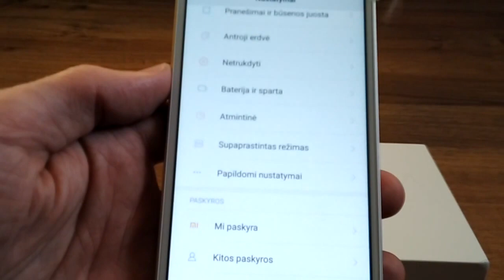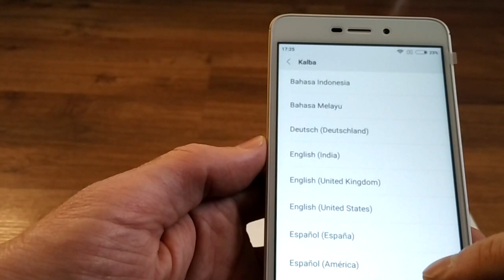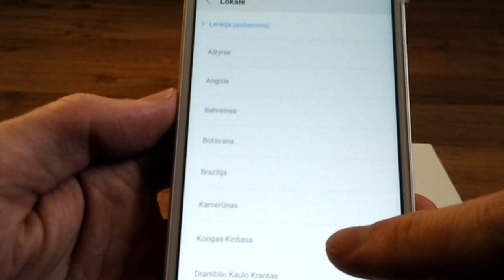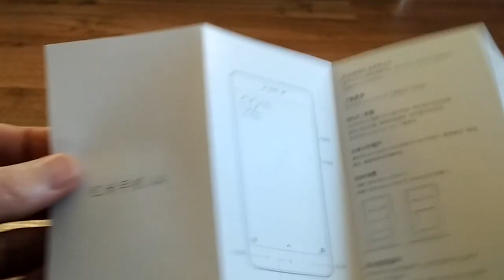Xiaomi Redmi 4A Unboxing from Gearbest